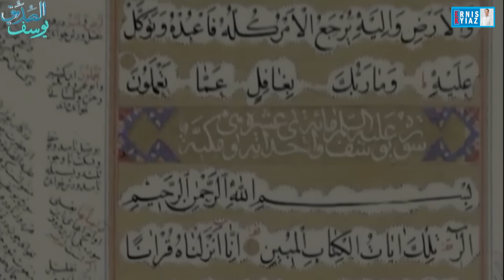Пайгамбар Юсуф (алейхи салам) / 18-серия / Көркөм фильм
Көркөм фильмди кыргызчага которгон, үндөштүргөн:
Эрнис Кыяз

Фильмдин кыргызчага которулуусуна эмгек кылган  жамааттын мээнетине акчалай колдоо көргөзүүнү  КААЛАСАҢЫЗ, төмөнкү эсеп капчыктарга каржы  которсоңуз болот.

Биздин ютуб-каналга колдоо көргөзгөнүңүзгө Жараткан Аллах  сизден ыраазы болсун!